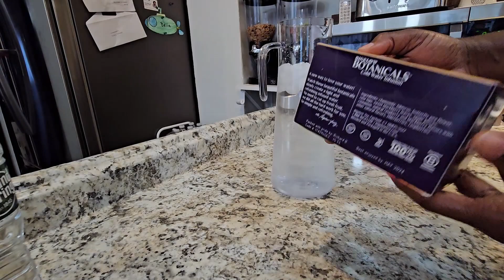TEMU! What I Ordered vs What I Got! PLUS SIZE clothes, do they FIT?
This was my first time shopping at TEMU, and they did not disappoint!

This video is not sponsored, so it is a 100% honest review. My thoughts about this company are mine; you are solely liable for any purchases made on TEMU.